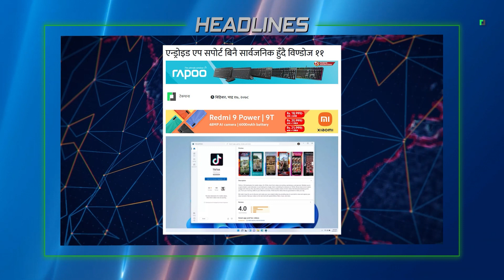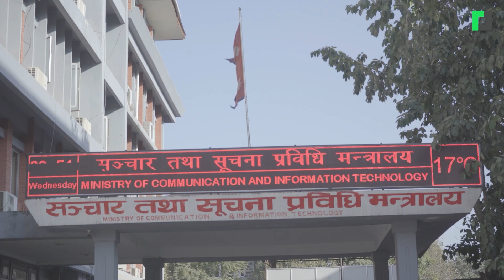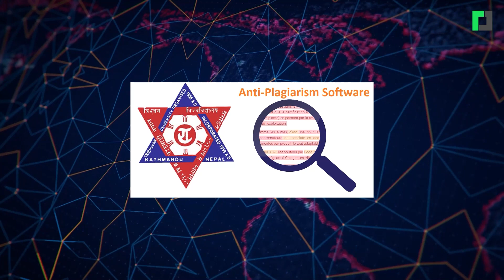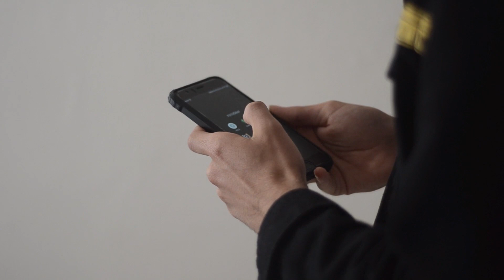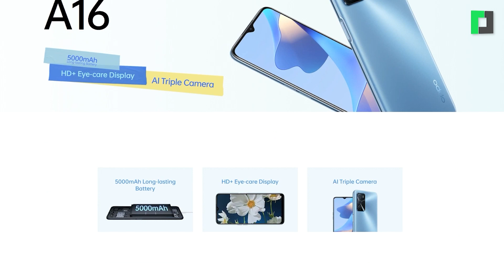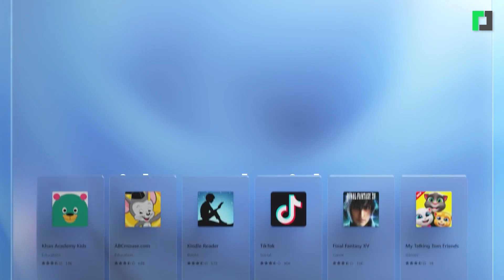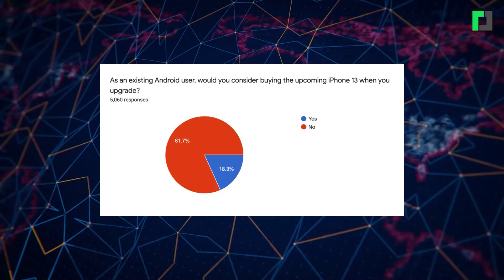TechPana Tech Update _ Sep 03, 2021 | Bhadau 18, 2078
Timestamp
00:00 Opening
00:06 Highlights
00:30 प्रदेश १ मा अनलाइनबाटै सवारी दर्ता र नवीकरण सेवा सुरु हुँदै
01:38 अब क्यूआर कोड प्रयोग गरी ट्राफिक जरिवाना तिर्न सकिने
02:18 अब सरकारी वेबसाइटको सुरक्षा अडिट अनिवार्य, डेटा सरकारी सर्भरमै राख्नुपर्ने
02:59 त्रिविमा थेसिस चोरी गरे अब सफ्टवेयरले पत्ता लगाउने
03:46 देशभर साढे १४ हजार केन्द्रमा पुग्यो निःशुल्क इन्टरनेट
04:38 फाइभजी परीक्षणका लागि एनसेलले माग्यो अनुमति
05:14 दूरसञ्चार उपकरण फिर्ता नभएको भन्दै भरतपुरमा इन्टरनेट सेवा अवरुद्ध हुने चेतावनी
05:55 टेलिकमको मोबाइल सेवामा समस्या, शंकास्पद एप हटाउन आग्रह
06:44 राष्ट्र बैंकका गतिविधि अब ट्वीटरमा पढ्न सकिने
07:34 नेपाली बजारमा ‘ओप्पो ए१६’ सार्वजनिक
08:08 एन्ड्रोइड एप सपोर्ट बिनै सार्वजनिक हुँदै विण्डोज ११
08:44 एन्ड्रोइड प्रयोगकर्तामाझ घट्यो आईफोन क्रेज
09:28 चिनियाँ बजारमा एप्पल र साओमीलाई उछिन्दै अनर तेस्रो स्थानमा
10:03 ‘साओमी १२’ मा ५० मेगापिक्सेलका तीन वटा रियर क्यामेरा हुने
10:53 Closing